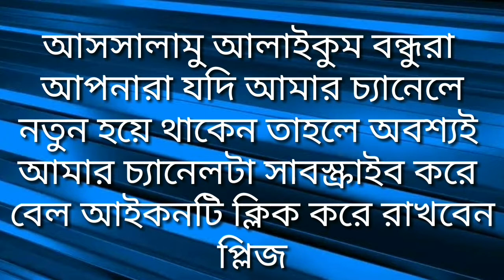সুমন ব্যাপারির গোপন কথা ফাঁস হয়ে গেল, জেনে নিন আসল রহস্য//bip channel 24//bdnews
বন্ধুরা আসসালামুআলাইকুম আপনারা সবাই কেমন আছেন
আপনারা সবাই এই ভিডিওটা বেশি বেশি করে শেয়ার দিন
সুমন বেপারি একটা মিথ্যাবাদী
ওর কথার মাধ্যমে বুঝতে পারলাম।

Bip channel 24//bdnews//